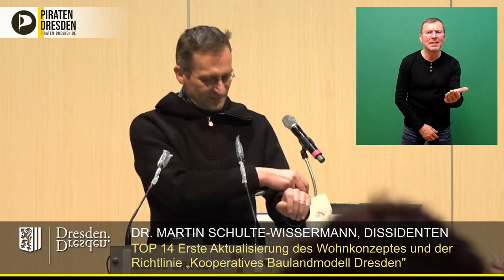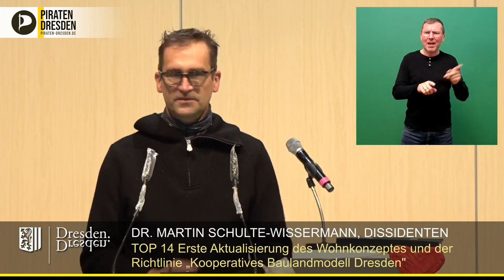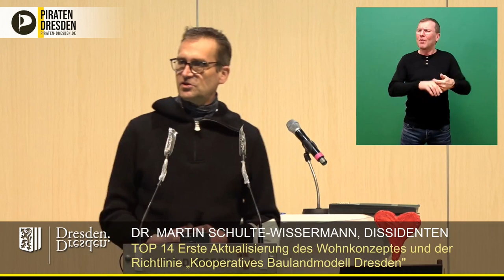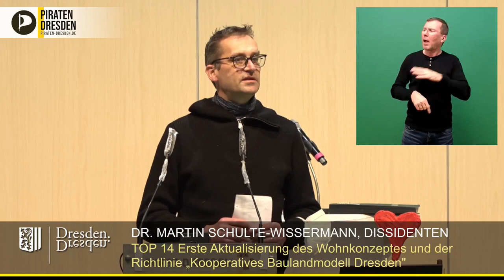Kooperatives Baulandmodell: Weniger soziale Verantwortung für Investoren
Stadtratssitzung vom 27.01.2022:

Martin Schulte-Wissermann (Piraten) mahnt außerdem dazu, dass bei einer potentiellen Änderung auf Landesebene der Soziale Wohnungsbau komplett entfallen könnte.

Doch nicht nur der Soziale Wohnungsbau wird durch die beantragten Änderungen von CDU, SPD und Grünen beschnitten, auch die Verpflichtungen der Bauherren entfallen. Bislang mussten diese bei großen Bauprojekten einen teil zur sozialen Infrastruktur (z.B. Schulen) beitragen, dies ist nun nicht mehr vorgesehen.